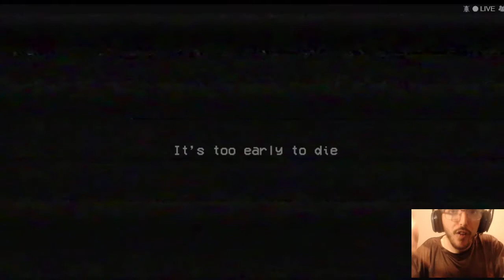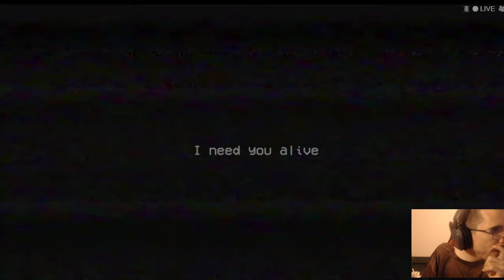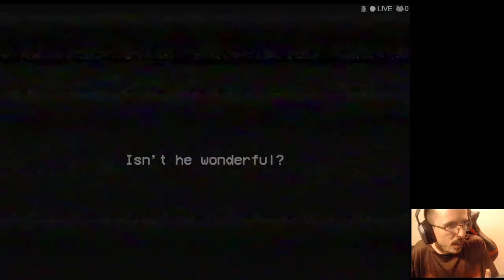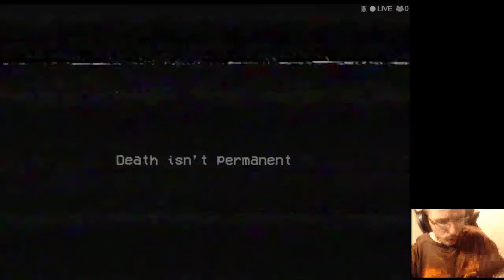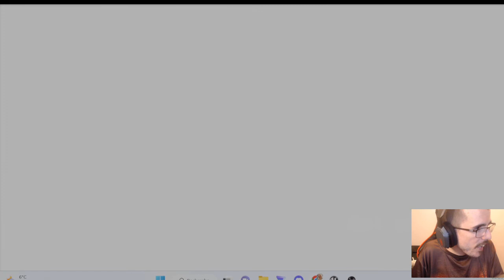echo vs poppy in playtime